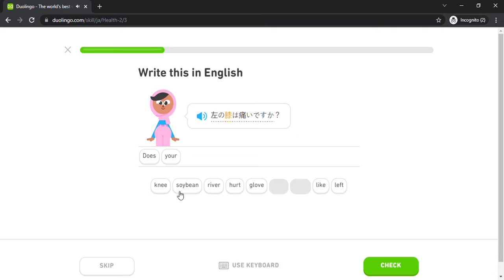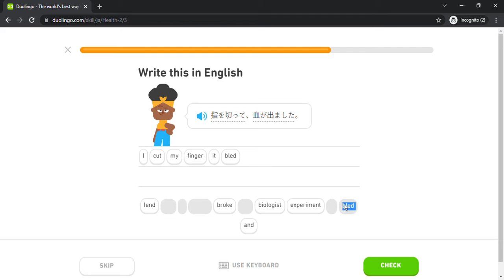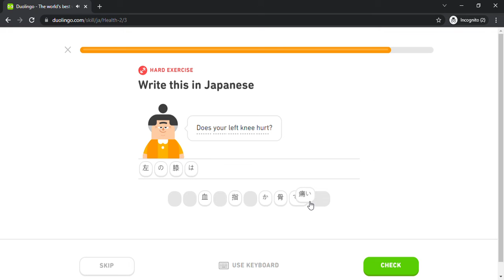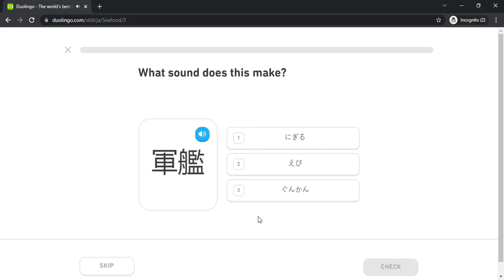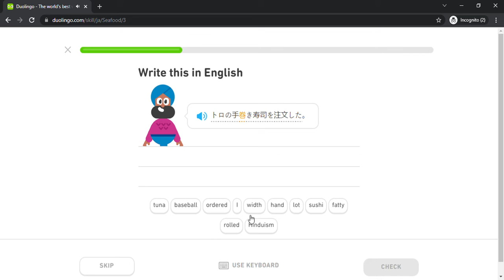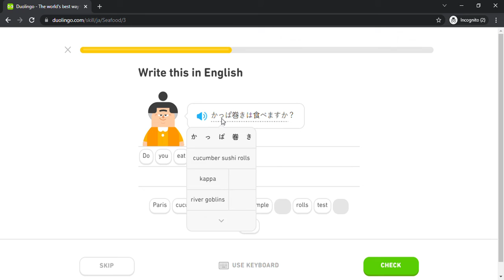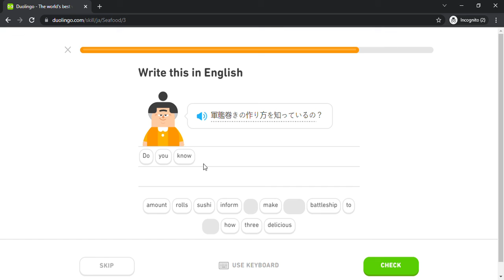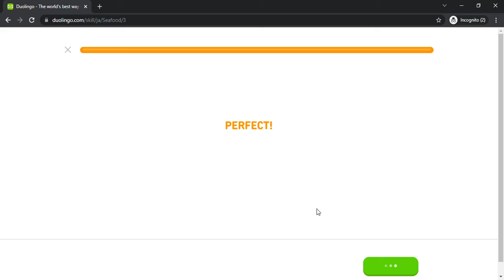Duolingo #1247 Japanese - English (Part 3 - Health 2 and Seafood)